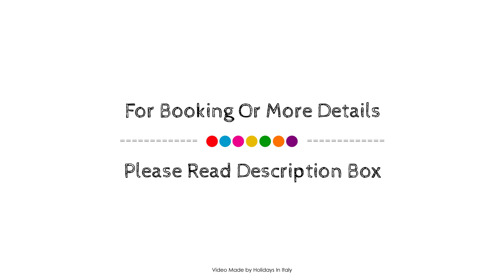Hotel Embassy, Florence, Italy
About Property:
Hotel Embassy is conveniently located in the popular Historical Center area. The property features a wide range of facilities to make your stay a pleasant experience. To be found at the property are free Wi-Fi in all rooms, daily housekeeping, private check in/check out, ticket service, wheelchair accessible. Some of the well-appointed guestrooms feature wooden/parqueted flooring, flat screen television, heating, wake-up service, desk. The property offers various recreational opportunities. For reliable service and professional staff, Hotel Embassy caters to your needs.
Searching For
1. Hotel Embassy - Florence
2. Hotel Embassy - Florence Virtual Tour
3. Hotel Embassy - Florence Rooms
4. Hotel Embassy - Florence Amenities
5. Hotel Embassy - Florence Videos
6. Hotel Embassy - Florence Offers
7. Hotel Embassy - Florence Deals
Audio Credit:
Track Title: Subway Dreams
Artist: Dan Henig